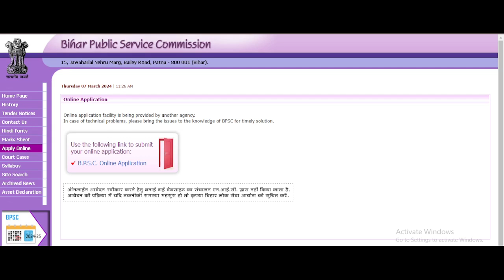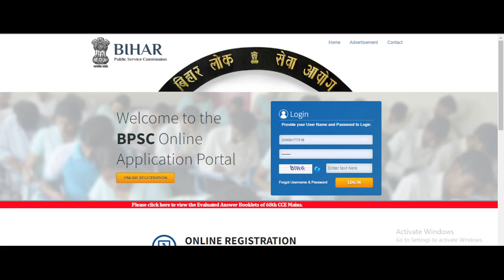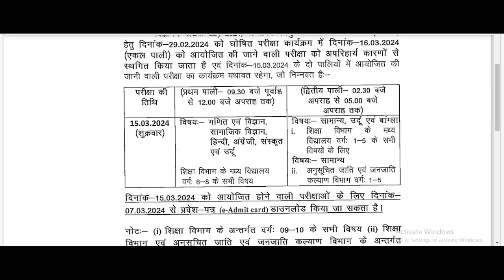बिहार शिक्षक भर्ती//एडमिट कार्ड डाउनलोड शुरू//BPSC 3.0//एडमिट कार्ड जारी//जिला पता करें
बिहार नई शिक्षक भर्ती//BPSC 3.0//TRE -2 PAPER//सामान्य अध्ययन//GS//GK//शिक्षक भर्ती 2024
बिहार नई शिक्षक भर्ती//BPSC 3.0//सामान्य अध्ययन//TRE 2 पेपर//PRT//सुपर टेट एक्जाम 2024//

TRE 1 अलग अलग PART में
बिहार शिक्षक भर्ती (TRE 1) SHIFT-1

बिहार शिक्षक भर्ती (TRE 1) SHIFT 2

(BPSC 2.0) TRE- 2 (सामान्य अध्ययन)

बिहार शिक्षक भर्ती सिलेबस2024
बिहार शिक्षक भर्ती 2024
बिहार शिक्षक भर्ती 2023 by iqra एस024
बिहार शिक्षक भर्ती योग्यता2024
बिहार शिक्षक भर्ती लेटेस्ट न्यूज़ 2024
बिहार शिक्षक भर्ती cut ऑफ2024
बिहार शिक्षक भर्ती other स्टेट2024
बिहार shikshak|
BPSC3.0
bpsc 3.0 form fill up
bpsc 3.0 vacancy
bpsc 3.0 syllabus
bpsc 3.0
bpsc 3.0 ka form kaise bharen
bpsc 3.0 classes
bpsc 3.0 vacancy details
bpsc 3.0 latest news
bpsc 3.0 seat details
bpsc 3.0 kab aayeg
bpsc 3.0 syll
bpsc 3.0 syllabus
bpsc 3.0 syllabus 2024
bpsc 3.0 syllabus prt
bpsc 3.0 syllabus 6 to 8
bpsc 3.0 syllabus 1 to 5
bpsc 3.0 syllabus 9 to 10
bpsc 3.0 syllabus science
bpsc 3.0 syllabus 2023
bpsc 3.0 syllabus sst
bpsc 3.0 syllabus sachbpsc 3.0exam
bpsc 3.0 exam date
bpsc 3.0 exam
bpsc 3.0 exam kab hoga
bpsc 3.0 exam pattern
bpsc 3.0 exam update
bpsc 3.0 exam
bpsc tre 3.0 exam date
bpsc 3.0 ka exam kab hoga
bpsc tre 3.0 exam pattern
bpsc teacher 3.0 exam datebpsc एग्जाम डेट|
bpsc form filling 2024bikar शिक्षक भर्ती
बिहार शिक्षक भर्ती रिजल्ट
बिहार शिक्षक भर्ती एडमिट कार्ड
बिहार शिक्षक भर्ती नोटिफिकेशन
बिहार शिक्षक भर्ती कट ऑफ
बिहार शिक्षक भर्ती 6 to 8 syllabus
बिहार शिक्षक भर्ती का फॉर्म कैसे भरें
bpsc syllabus
bpsc teache